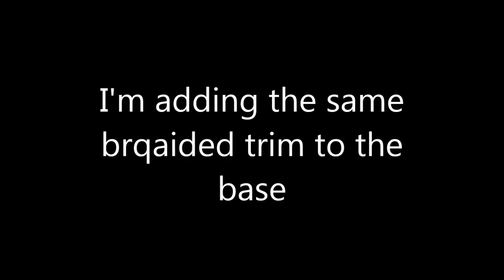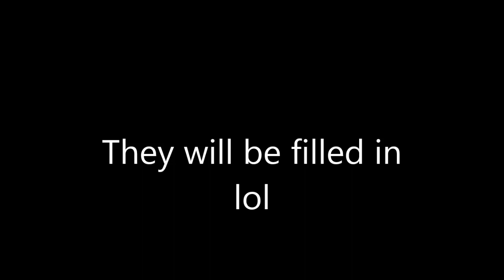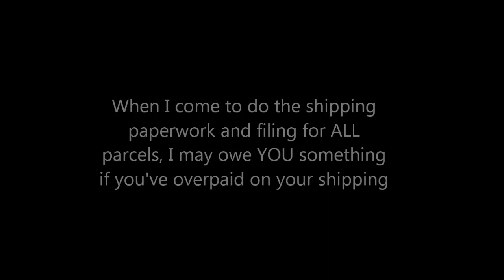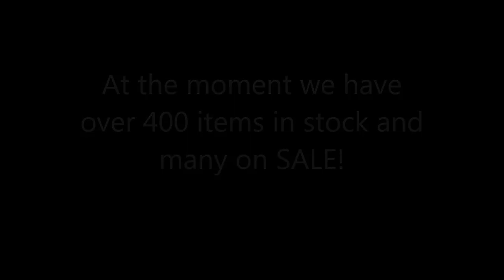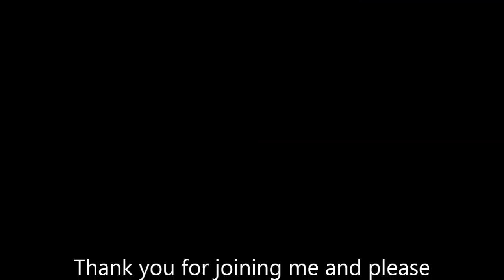Vintage Carousel Tutorial - Part 3 of 7 - jennings644